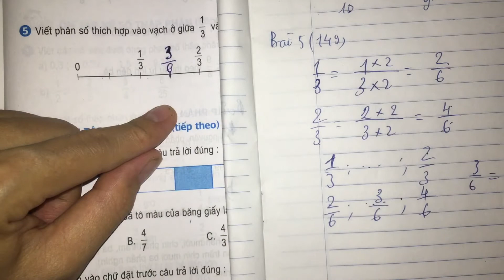Ôn tập về phân số (trang 148, 149)- Toán lớp 5 sách giáo khoa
Hướng dẫn học toán Ôn tập về phân số (trang 148, 149)- Toán lớp 5 sách giáo khoa. Giải toán lớp 5 trang 148, 49 sách giáo khoa